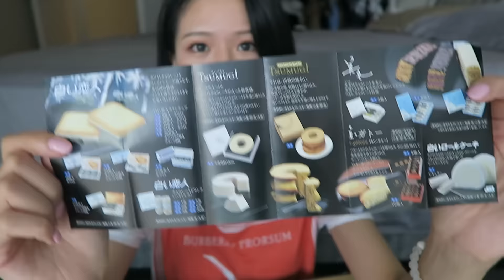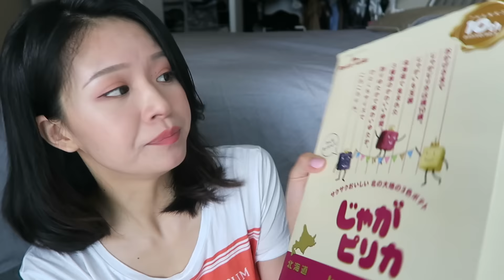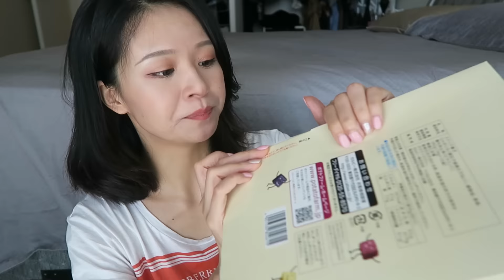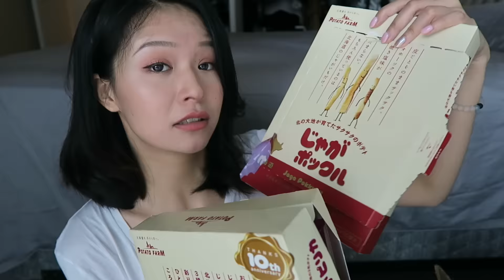[Terror胖胖]日本零食开箱及试吃(1.3倍语速)| Royce、白色恋人、年轮蛋糕、薯条三兄弟...|Try Japanese snacks with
❤作为一个不是非常能吃的吃货，我表示本次日本零食haul非常成功！一边剪视频一边吃，那么一大箱零食两三天就被我消灭了哈哈哈，这速度有点快～～还有什么好吃的零食麻烦速速推荐给我！所以大家先看着，我去跑个步再肥来！爱你们❤

✨产品信息：

日本北海道白色恋人 TSUMUGI年轮蛋糕特浓白奶油

白色恋人 白奶油夹心巧克力小酥饼

日本北海道 TARTE 甜芋挞

日本Calbee卡乐比 薯块三姐妹（紫薯＋红薯＋番薯）

日本Calbee卡乐比 薯条三兄弟

旺旺浪味仙海苔味

日本MUJI无印良品 馬鈴薯奶油雞肉咖哩薯片

湖池屋BBQ和风烧烤味粟米条4连包

日本ROYCE 巧克力威化 提拉米苏味

日本ROYCE 巧克力威化 牛奶榛子味

(注册新用户并且单笔消费$50以上可用，不包括促销商品）（免邮）